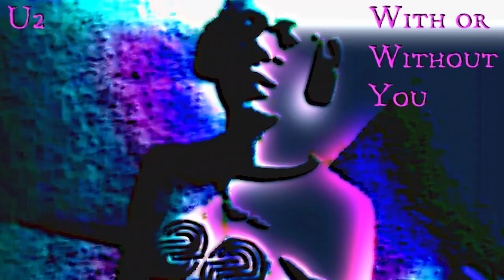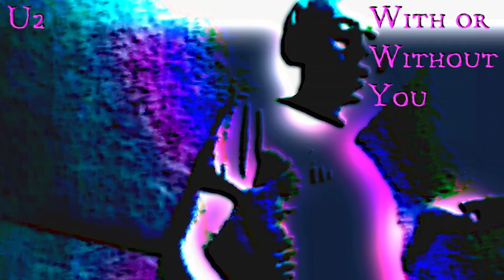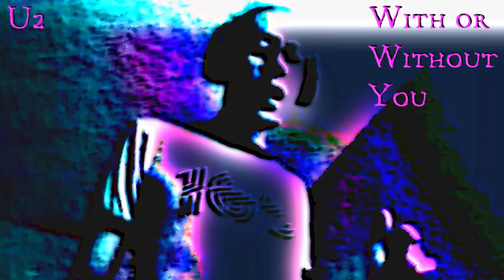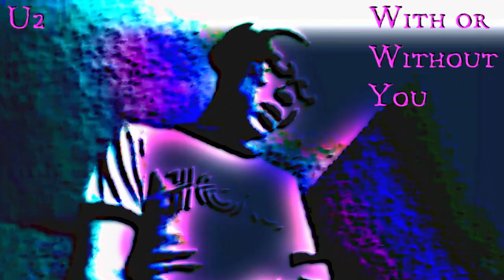U2 - With Or Without You (Crystal Remix 2022)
On a bed of nails she makes me wait.